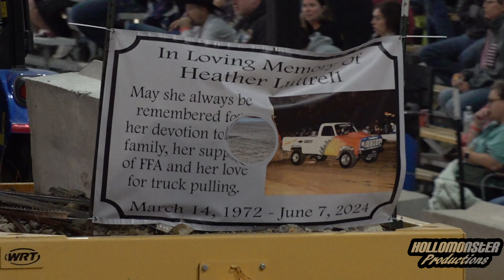Pro Stock 4x4 Trucks from Dixon, MO 2024, North vs South Shootout!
huge class of pro stock trucks!